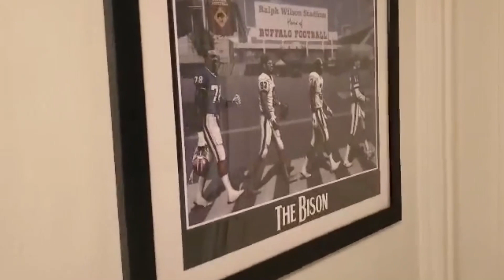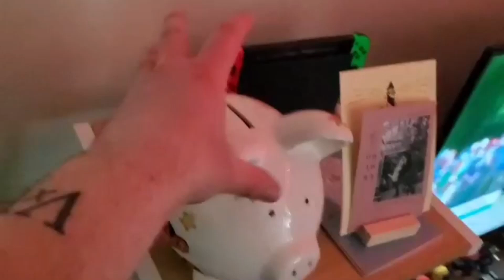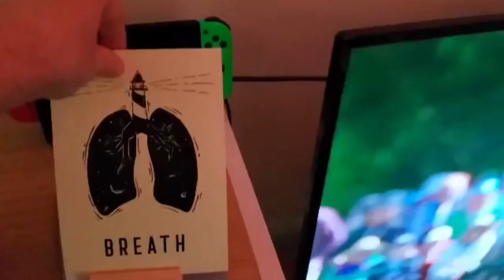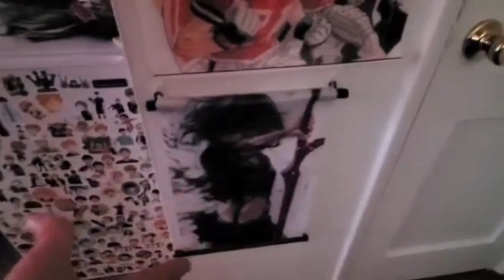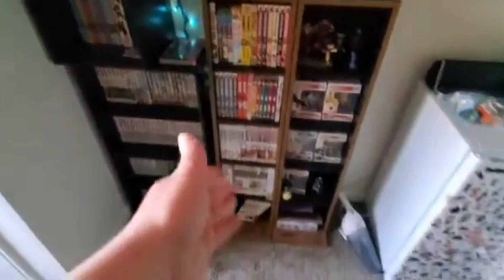I Turned My Room Into An Otaku Paradise (For Real This Time)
April 2023 Room tour in my new apartment.